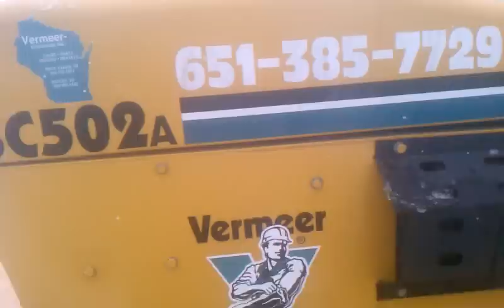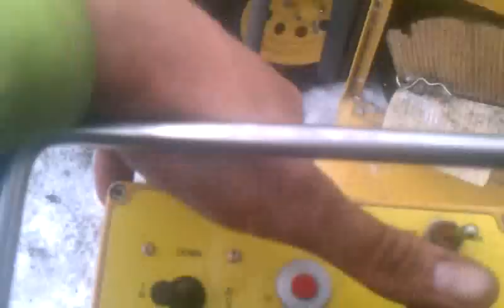Wanna be a lumber jack